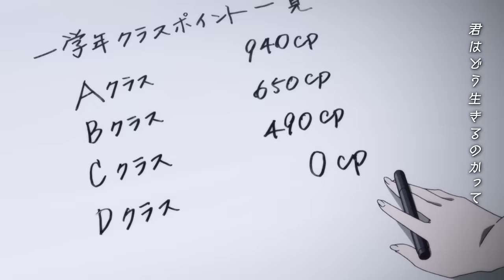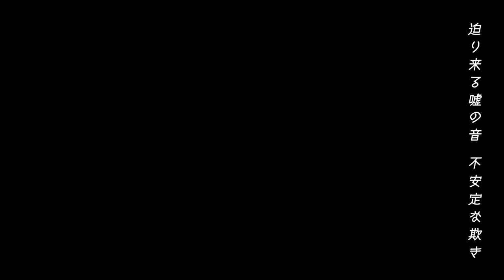ZAQ「カーストルーム」Lyric Video (TVアニメ『ようこそ実力至上主義の教室へ』OPテーマ)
TVアニメ『ようこそ実力至上主義の教室へ』OPテーマ
「カーストルーム」
All Lyrics & Songs & Arranges & Performed by ZAQ

Music Video Director：山本翔一

TVアニメ『ようこそ実力至上主義の教室へ 3rd Season』OPテーマ
ZAQ「マイナーピース」
品番：LACM-24513
発売日：2024/2/28(水)
価格：1,320円（税込）／1,200円（税抜）
収録内容：表題曲「マイナーピース」＋カップリング＋各インスト（計：４曲）
仕様：アニメイラスト長帯仕様
※先行配信ジャケットとは異なります

【ライブ情報】
名称：「KURUIZAQ 2023」
日程：2023/12/29（金）

【Amazon Music】

【『ようこそ実力至上主義の教室へ』楽曲プレイリスト】
テーマソングをまとめた、バンダイナムコミュージックライブ公式のプレイリストを公開！

【スタッフ】
原作：衣笠彰梧(MF 文庫 J「ようこそ実力至上主義の教室へ」/KADOKAWA 刊)
キャラクター原案：トモセシュンサク
総監督：岸誠二×橋本裕之
監督：仁昌寺義人
シリーズ構成：重信康、風埜隼人
キャラクターデザイン：森田和明
美術設定：平柳 悟
美術監督：羽根広舟
プロップデザイン：廣瀬智仁、中野すが子
色彩設計：加口大朗
CG監督：平山知広
撮影監督：芹澤直樹
編集：及川雪江
音響監督：飯田里樹
音響効果：奥田維城
アニメーション制作：Lerche
製作：ようこそ実力至上主義の教室へ3製作委員会

【キャスト】
綾小路清隆：千葉翔也
坂柳有栖：日高里菜
堀北鈴音：鬼頭明里
櫛田桔梗：久保ユリカ
軽井沢恵：竹達彩奈
平田洋介：逢坂良太
高円寺六助：岩澤俊樹
一之瀬帆波：東山奈央
橋本正義：阿座上洋平
龍園 翔：水中雅章
椎名ひより：高橋李依
堀北 学：梅原裕一郎
南雲 雅：斉藤壮馬